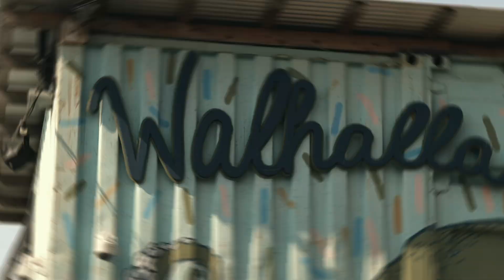Vela soul sounds band